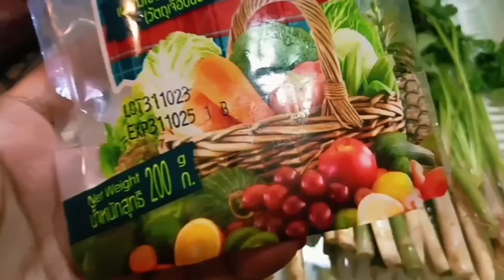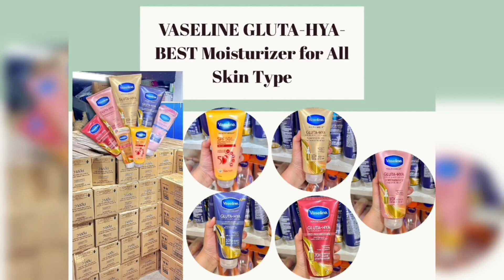ME & MY KITCHEN Ep. 140 ( DUCK BREAST W/ RED WINE SAUCE , ASPARAGUS AND SWEET POTATO )